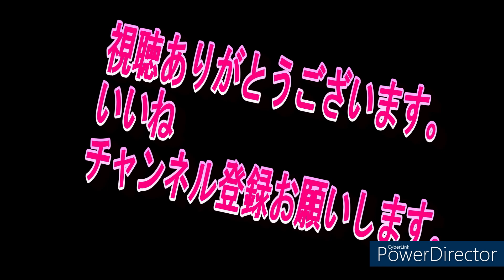フラダンス Hula ohana 四国中央「アロハフェスティバルinたかまつ０２３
中央公園で催アロハフェスティバルでHulaOhana四国中央がKaulanaハワイアンの生バンド演奏にのってフラダンスを披露楽しんで視聴してください！